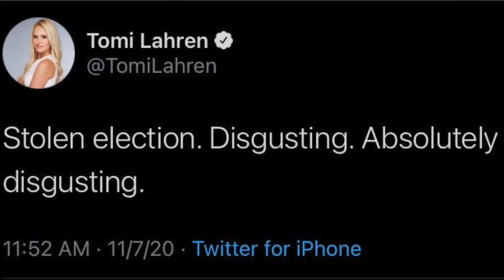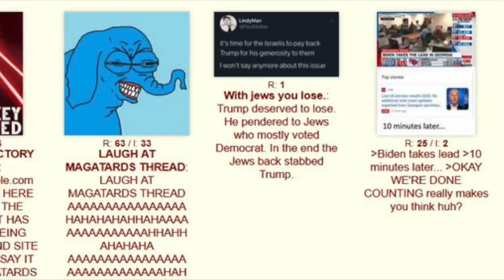MAGA COPE COMPILATION | TRUMP LOST 2020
Made by my Content Manager @ TestofTempest on Twitter